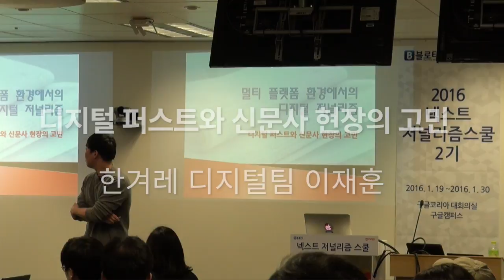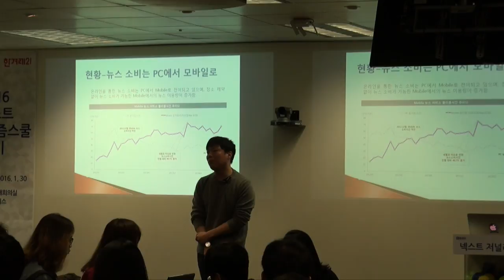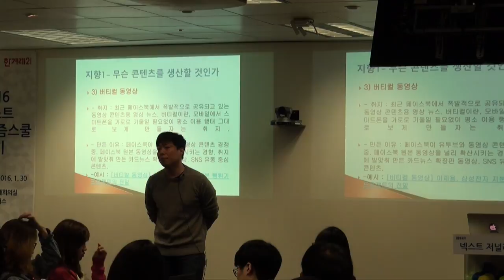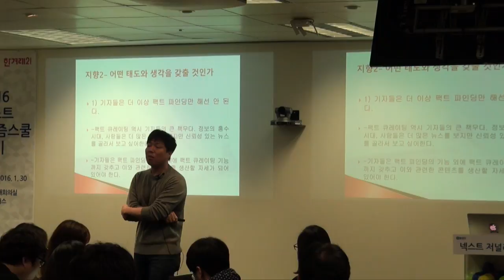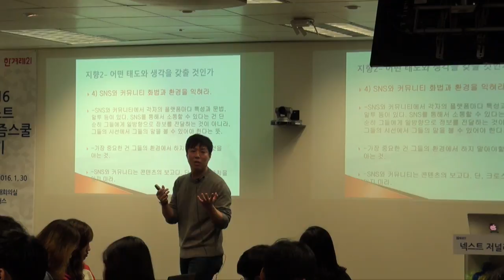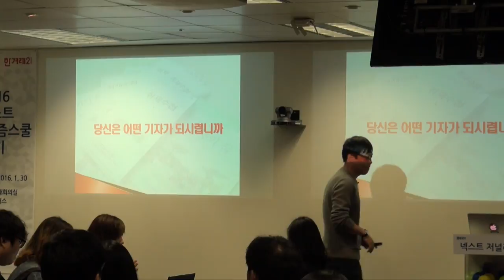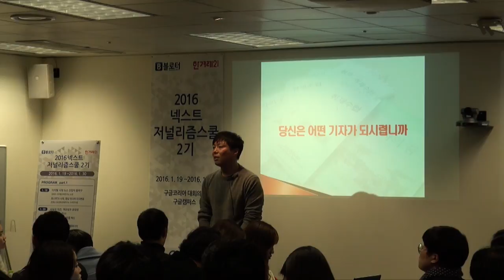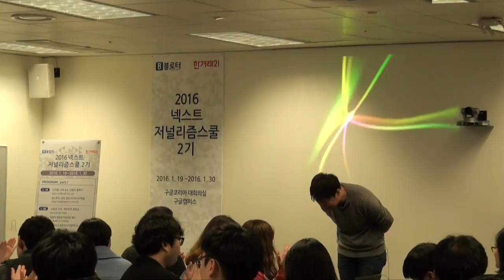이재훈 : 디지털 퍼스트와 신문사 현장의 고민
'믿고 보는' IT 전문 언론사 블로터의 유튜브 채널입니다. 넥스트저널리즘스쿨 2기에 진행한 한겨레 디지털팀 이재훈님 강연입니다.